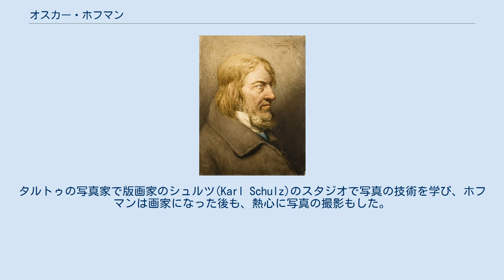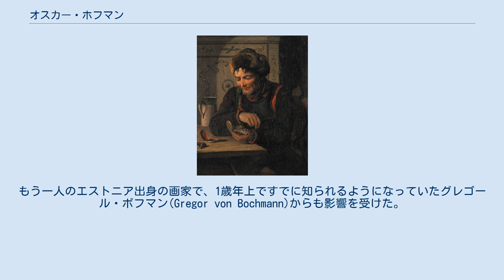オスカー・ホフマン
バルト・ドイツ人
オスカー・ホフマン（Oskar Georg Adolf Hoffmann、ロシア語名: Oscar Georg Adolfowitsch Hoffmann、1851年2月5日 - 1912年3月3日）は現在のエストニアのタルトゥ（当時はロシア帝国）生まれのバルト・ドイツ人の画家である。
「デュッセルドルフ派」の画家で、風景やエストニアの村人を描いた。
 タルトゥのパン屋の息子に生まれた。
母方の祖父とその兄弟は美術家であったとされる。
タルトゥの写真家で版画家のシュルツ(Karl Schulz)のスタジオで写真の技術を学び、ホフマンは画家になった後も、熱心に写真の撮影もした。
 画家としてタルトゥの展覧会に出展するようになり、1872年の2月、デュッセルドルフ美術アカデミーに入学した。
エストニア出身の教授、エドゥアルト・フォン・ゲープハルトの学生になったが、3か月後にやはりエストニア出身の教授、オイゲン・デュッカーの教室に移った。
もう一人のエストニア出身の画家で、1歳年上ですでに知られるようになっていたグレゴール・ボフマン(Gregor von Bochmann)からも影響を受けた。
ホフマンの作品の色調や人物画の表現にボフマンの影響が現れている。
 1877年に美術アカデミーを卒業した後、パリのフェルナン・コルモンの画塾でしばらく修行した後、1878年にデュッセルドルフにスタジオを開き、版画も研究した。
18880年代初めにタルトゥに戻り、1883年にサンクトペテルブルクに移った。
翌年、サンクトペテルブルク美術アカデミーの会員になり、サンクトペテルブルクに住みながら、ウィーンやベルリンなどの国際展覧会に出展した。